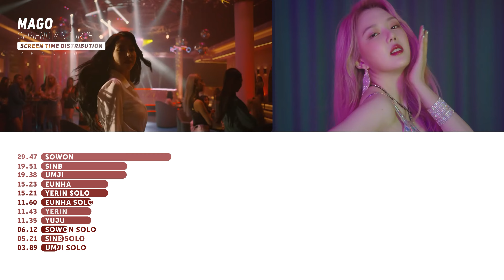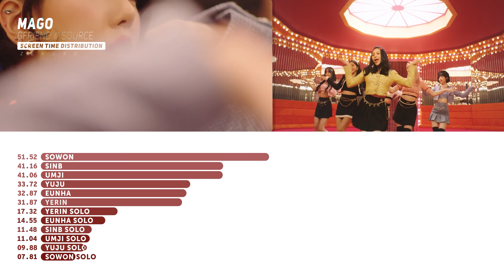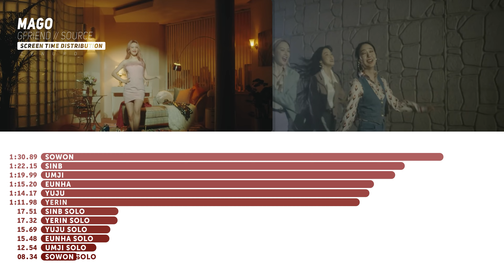GFRIEND (여자친구) - MAGO | Screen Time Distribution (+ Solo Time Distribution)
4K Screen Time Distribution with moving bars + MV | 여자친구 GFRIEND - MAGO | Screen Time Distribution + Solo Time Distribution

Rule: It's Solo Time if they are the only one on screen and you can see at least 25% of their face otherwise their other timer starts counting.

At the end you see their Solo Time and then their Solo Time added to their total Screen Time.

Song: MAGO
Artist: GFRIEND (여자친구)
Album: 回:Walpurgis Night